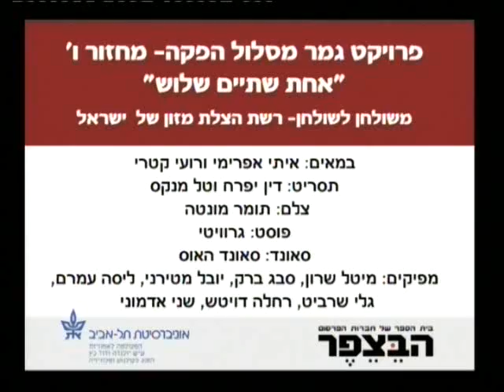חברת וידאו הד - פרסומת לארגון משולחן לשולחן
פרסומת לארגון משולחן לשולחן